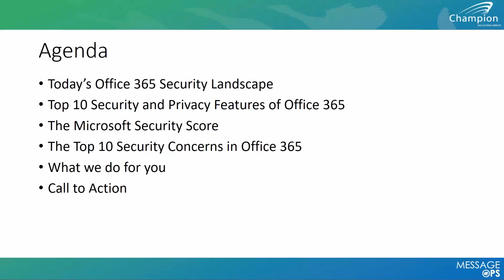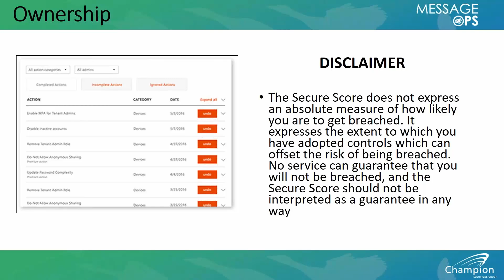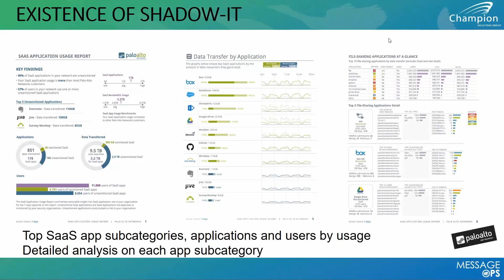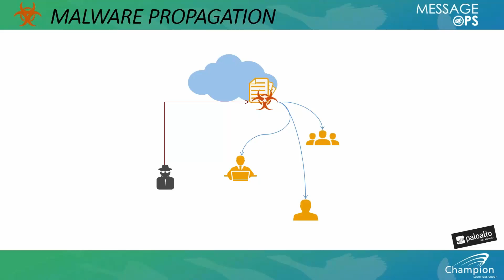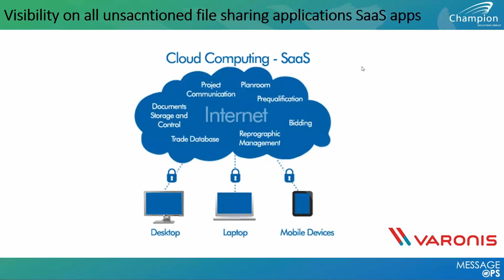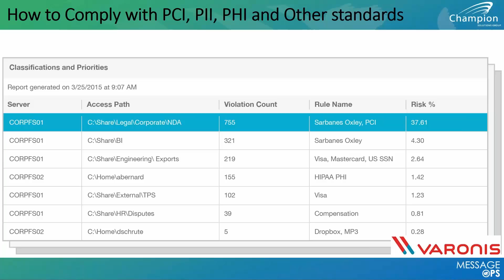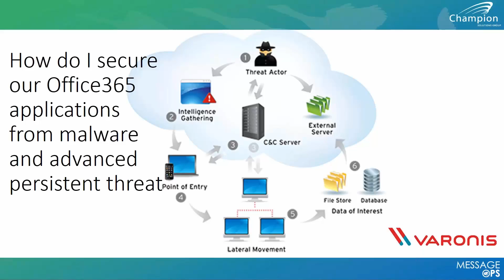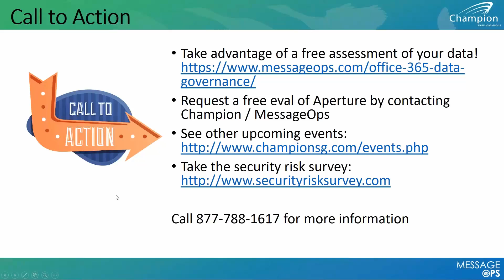Top Office 365 Security Concerns & How to Address Them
Watch this panel discussion with Champion Solutions Group / MessageOps, Varonis, and Palo Alto Networks (Aperture offering) to better understand the Office 365 security landscape and discover best practices around enhancing Microsoft’s enterprise security platform.